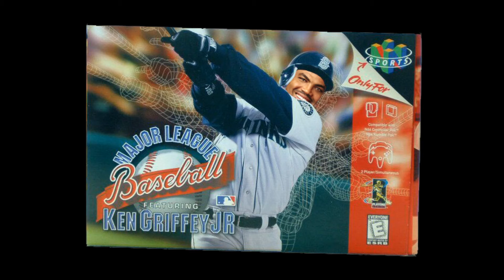Come on and Grand Slam - Ken Griffey 64 vs Quad City DJs